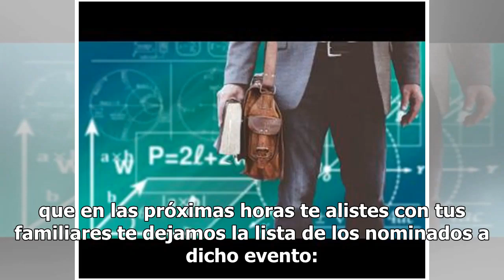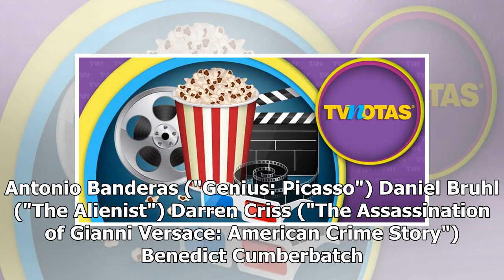Todo lo que debes saber antes de que arranquen los Golden Globes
Luego de tanta espera, finalmente este domingo se llevará a cabo la edición número 76 de los Golden Globes, premiación considerada la antesala de los Oscar. Pero antes de que arranque la fiesta te queremos dar unos datos curiosos acerca del codiciado evento al que asisten figuras reconocidas mundial...